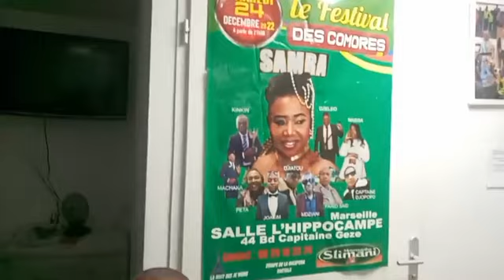Les femmes comoriennes disent toutes les choses sérieuses et elles sont déterminées jusqu’au bout